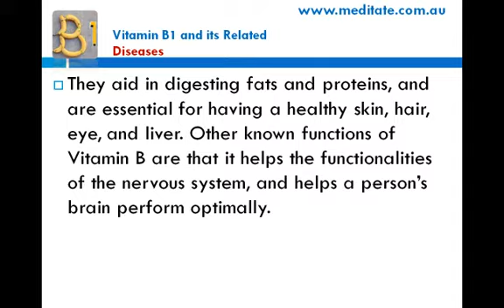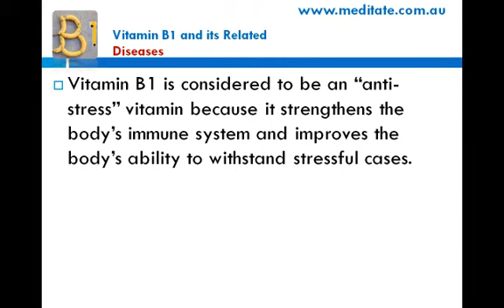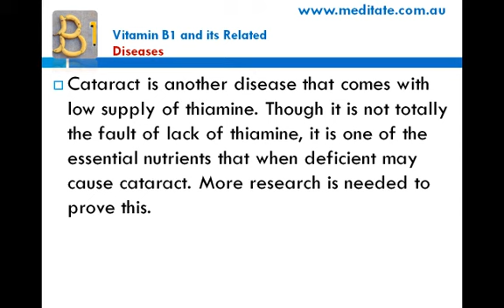Vitamin B Complex - Functions and Deficiencies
Having thoughts about meditation? Check this link for more helpful tips